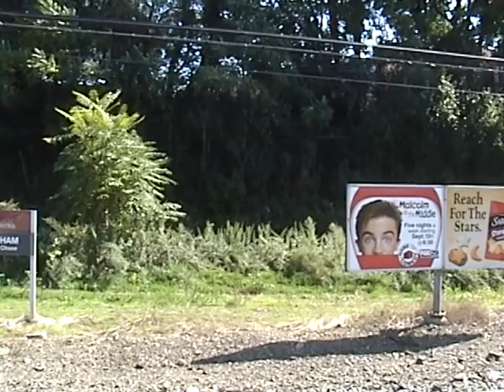20041003 41 NS Morrisville Line Q190 14G 20E CSX Trenton Line K276 Q418 K277 Q174 Q417 Q172 Q438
NS Morrisville Line MP25
Radio chatter 64Q CSX Q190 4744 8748
October 4 2004
NS 20E 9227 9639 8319
CSX Trenton Line Cheltenham
MOW K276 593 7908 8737
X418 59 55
K277 8740 CN GTW 5947
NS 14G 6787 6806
October 6 2004
Stony Creek derailment site MP7.69
October 7 2004
NS Morrisville Line CP King work are
October 10 2004
Q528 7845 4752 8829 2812
NS 20E 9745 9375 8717
Township Line Road
CSX C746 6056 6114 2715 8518
October 13 2004
NS Morrisville Line CP Plymouth
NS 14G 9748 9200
October 15 2004
NS 20E 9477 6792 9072
CP Plymouth
CSX Q190 runaround 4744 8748
MP25
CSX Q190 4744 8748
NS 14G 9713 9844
October 16 2004
SEPTA Signal boxes Rices Mill Road
Glenside Avenue bridge project

Rich Pattison